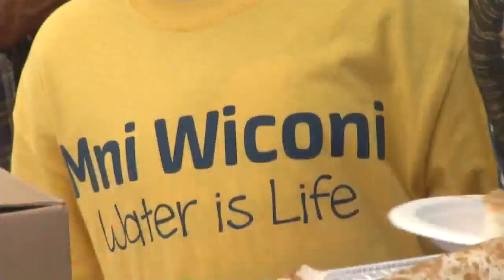DAPL shutdown means a win for Standing Rock Sioux Tribe